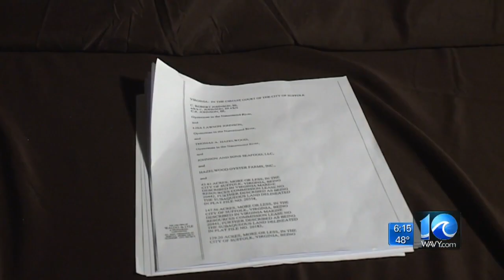Suffolk oysterman sues Suffolk, Hampton Roads Sanitation District over polluted oyster beds